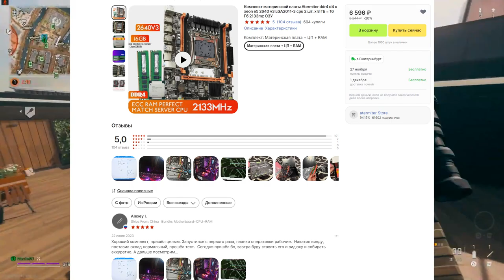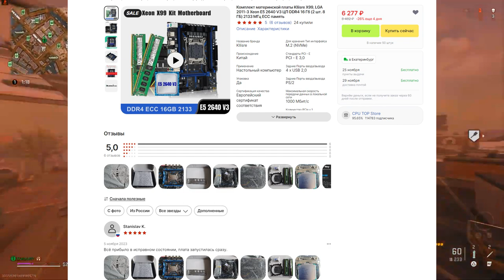САМЫЙ ВЫГОДНЫЙ ИГРОВОЙ ПК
Видео об очень выгодной игровой сборке пк.
Не забываем о халявной 1000р в Мегамаркете новичкам - fr261sij895